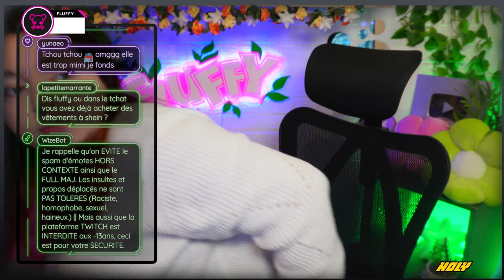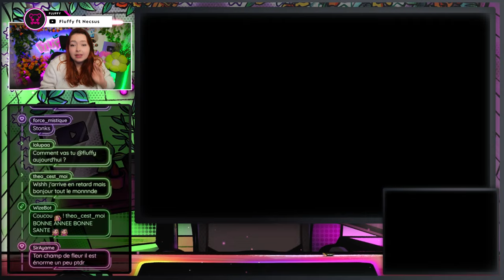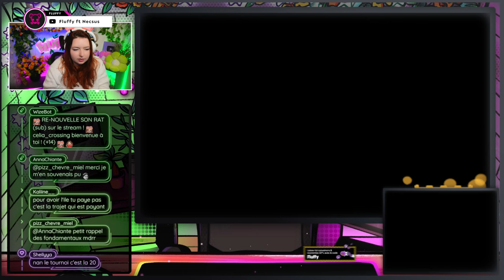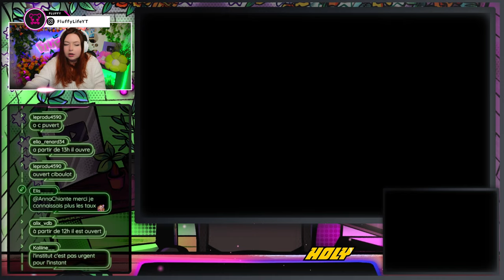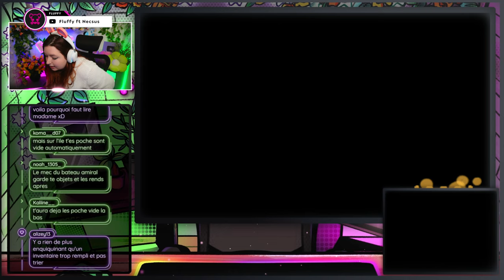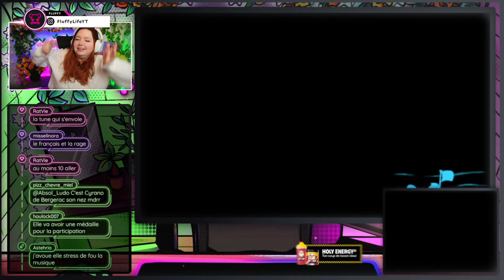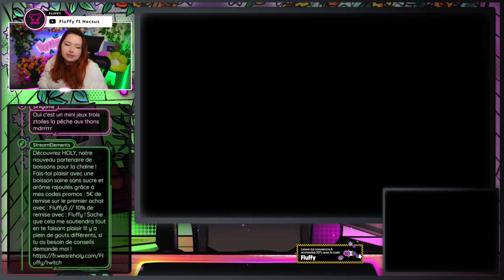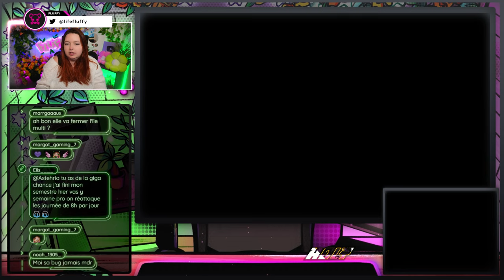╰➤On a débloqué L'ILE MULTIJOUEUR !〖Animal Crossing New Leaf〗 ▌#03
● ● Serveurs Discord● ●

● ● PARTENAIRE ● ●
╚►Découvrez HOLY, mon partenaire Des boissons énergisantes saines, et des Ice tea, sans sucres aux goûts et arômes naturels.
Avec le code FLUFFY5 obtenez 5€ de réduction sur votre première commande et FLUFFY pour -10% si vous êtes déjà client !
╚►Les boissons énergisantes ont une limite, elle ne sont pas conseillée pour tous prenez connaissance du site.
En revanche les Ice-tea sont eu sans modération !

● ● PRO ● ●
POUR UN CONTACT PROFESSIONEL UNIQUEMENT :